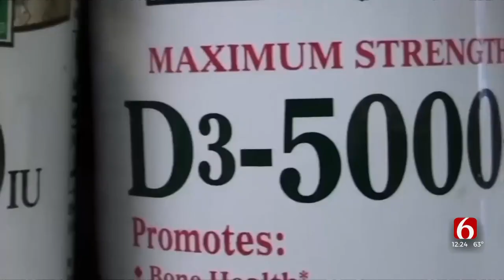Doctor On Call: Vitamin D For Kids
Doctor Courtney Sauls from Ascension Saint John Pediatric and Adolescent Medicine joined News On 6 at noon to discuss how important it is for children to get enough Vitamin D.